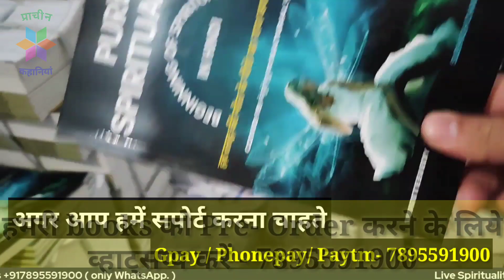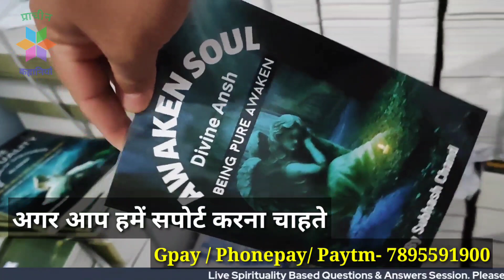Mind it, it's important